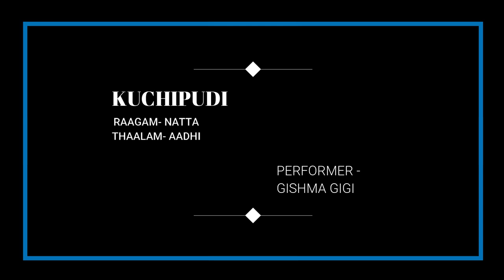Navarathri Series 2021 - Day 5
Praanah Lakshana School of Dance
NAVARATHRI SERIES
Thodaya mangalam
Natta Kuchipudi